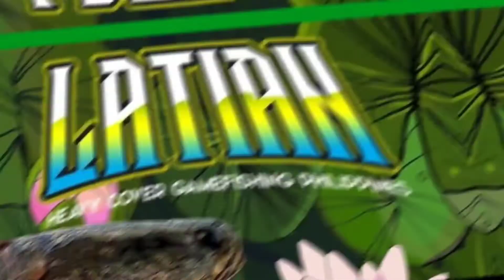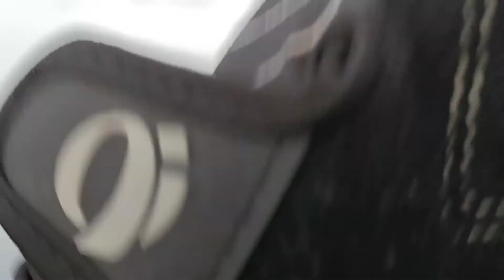Snakehead Top Water Catch (TOMAN) Channa Micropeltes Philippines #49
This is thsi April 3, 2022 My PB personals best 5.6 kilos and 33 inches. thanks ang Snake On